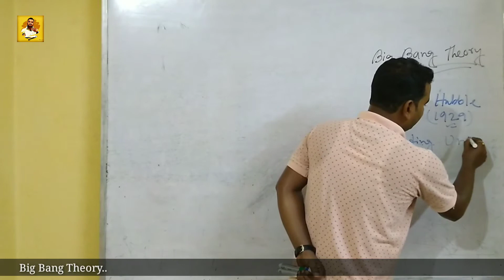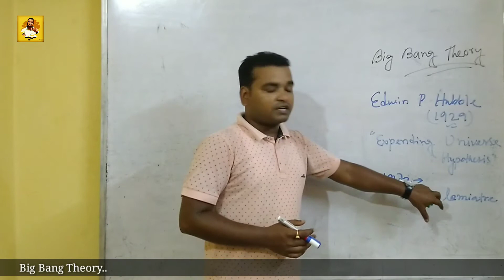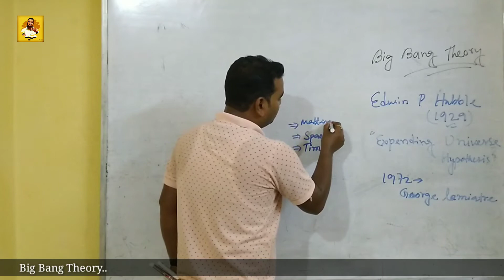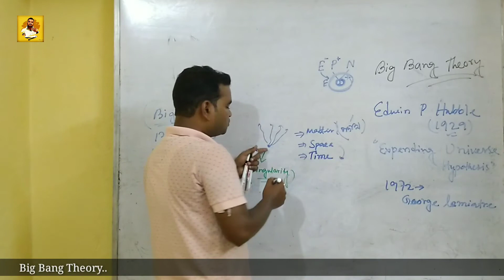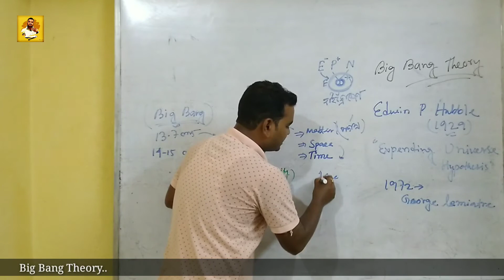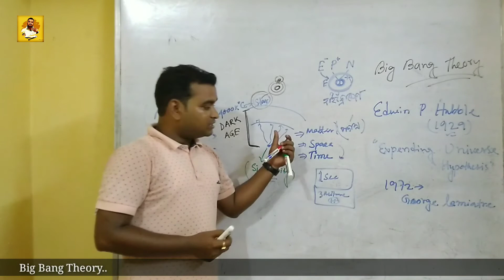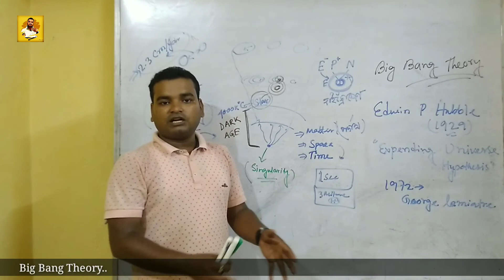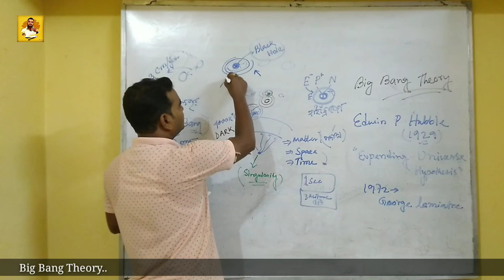Big bang theory in Bengali / মহাবিস্ফোরণ তত্ত্ব / origin of universe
Big bang theory in Bengali / origin of universe

1. Big bang theory in Bengali
2. মহাবিস্ফোরণ তত্ত্ব
3.origin of universe
4. origin of earth